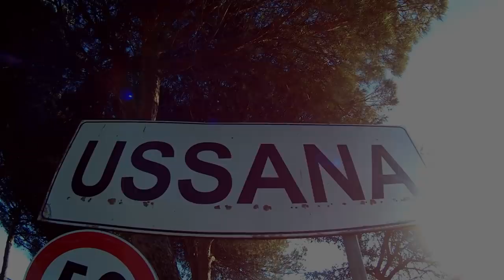PARKOUR AND FREERUNNING TRIP TO USSANA (SU) HD 2016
Video realizzato per valorizzare il comune di Ussana, provincia di Cagliari. Regione Sardegna!
Condividete!